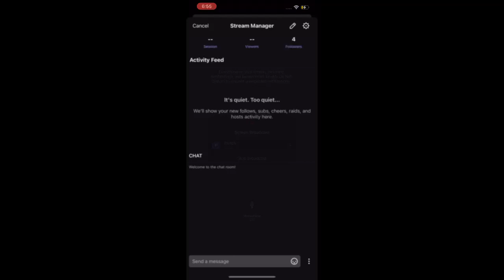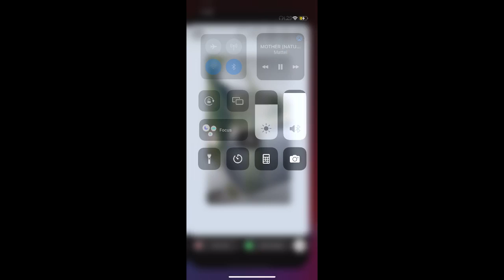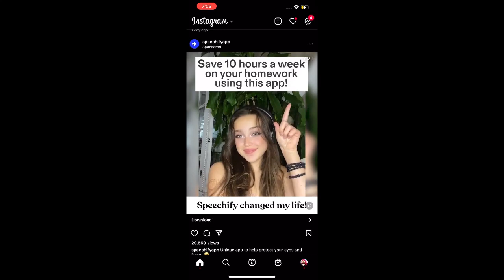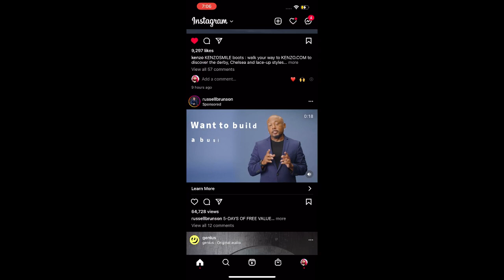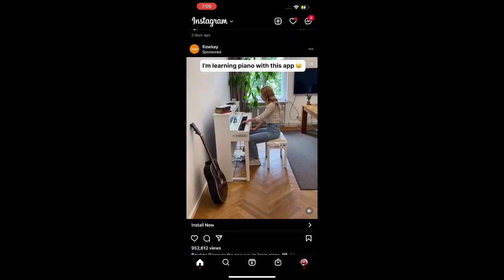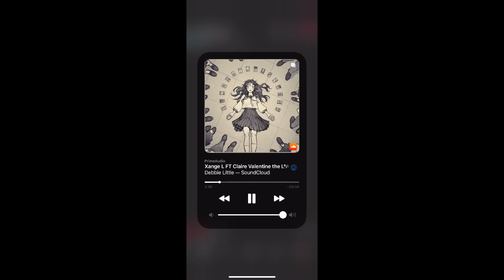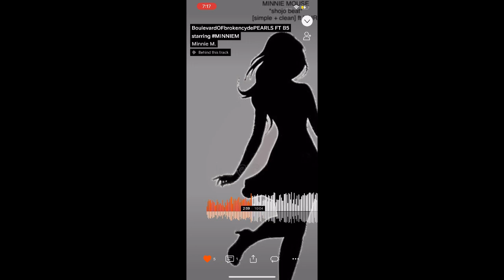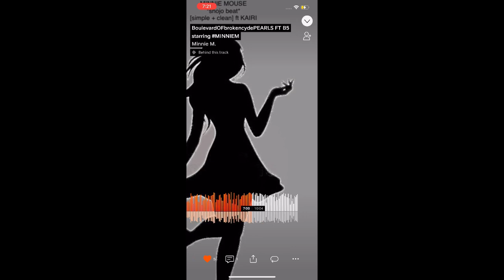THE LIVING SIMULATION: THE DOLL - BAMBI ChloeGraceMoretz GGBambi1 BAMBI INSTAGRAM FEED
THE LIVING SIMULATION: THE DOLL - BAMBI ChloeGraceMoretz GGBambi1 BAMBI INSTAGRAM FEED playstation7 TheDoll -- Watch live